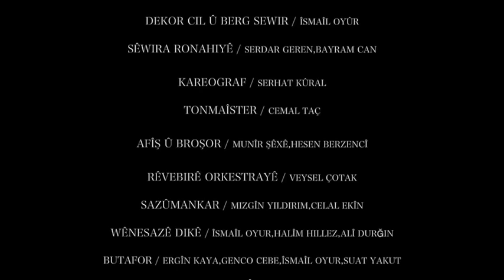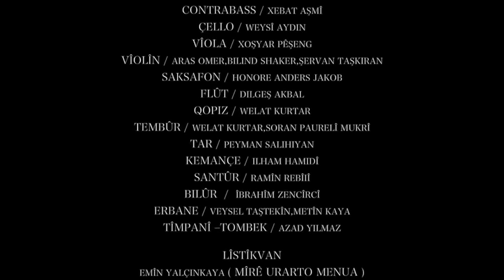Orkestraya Heskîfê - Keybanû Emedîsa û Şahmîran (Mûzîkala Kurdî)